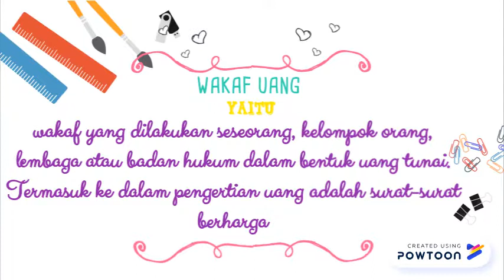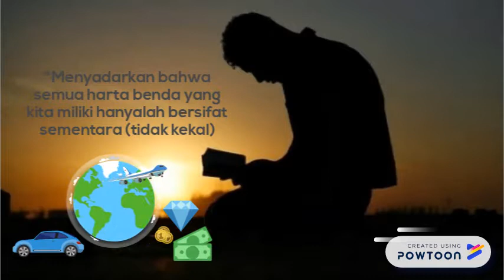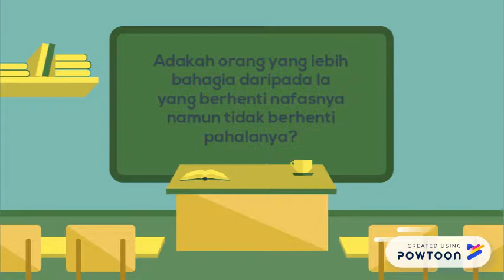Wakaf Uang (Cash Waqf)